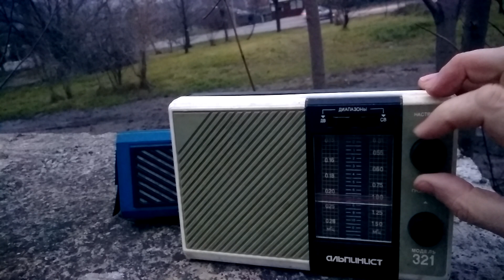Альпинист 321 & ABAVA 8330. MW. LW.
Радиоприём в парке  Кишинёва.
 На встроенные магнитные антенны.